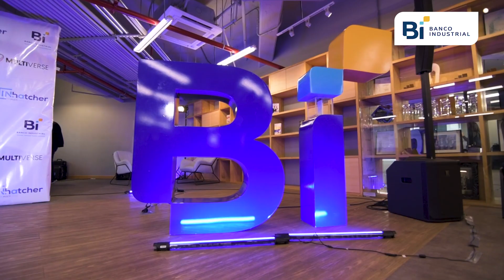🚀 Descubre el impulso que tu emprendimiento necesita con Multiverse INhatcher 2024 🚀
Hace unos días tuvimos el gusto de compartir, en la conferencia de prensa con Rocío Pinto CEO de Inhatcher Multiverse, la importancia de creer en la comunidad emprendedora y como este programa no solo te brindará herramientas prácticas, sino que también te conectará con mentores inspiradores y una red de colegas apasionados.

No te pierdas la oportunidad de descubrir cómo este programa puede acelerar el crecimiento de tu emprendimiento.